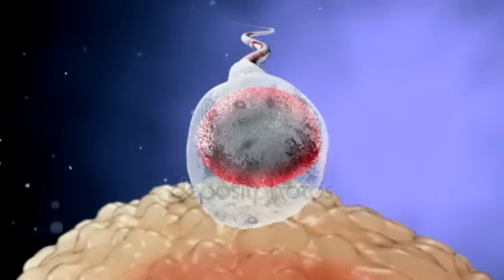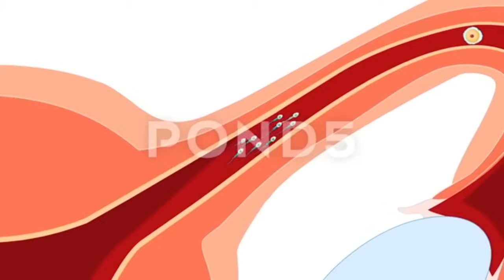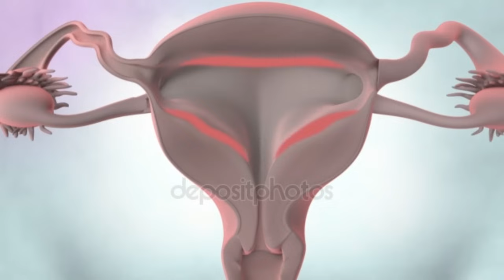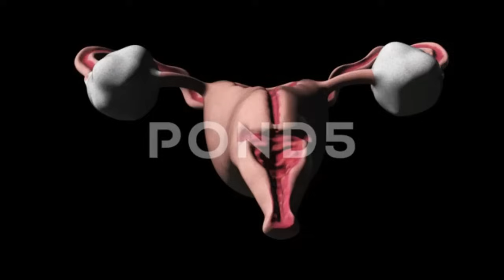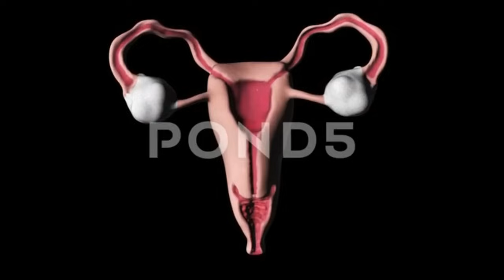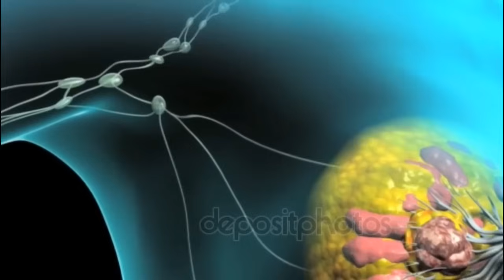ওভুলেশনের কতদিন পরে গর্ভধারণের প্রাথমিক লক্ষণগুলো দেখা দেবে।লক্ষণগুলো কি কি?Early Pregnancy Symptoms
ওভুলেশনের কতদিন পরে গর্ভধারণের প্রাথমিক লক্ষণগুলো দেখা দেবে এবং লক্ষণগুলো কি কি?সহবাসের পর পরই জেনে নিন আপনি গর্ভবতী কিনা! । Pregnancy symptoms after ovulation । সহবাসের পর পরই কোন লক্ষণগুলিতে বুঝবেন আপনার গর্ভধারণ হয়েছে! Successful Implantation Symptoms in Bangla । সহবাসের কতদিন পর গর্ভবতী হয় ও শারিরীক কি কি লক্ষণ প্রকাশ পায়?!  । মাসিকের কতদিন পর মিলন করলে বাচ্চা হয়? ।  @Mummy Care
গর্ভবতী মহিলাদের জন্য আমাদের নতুন ইউটিউব চ্যানেল